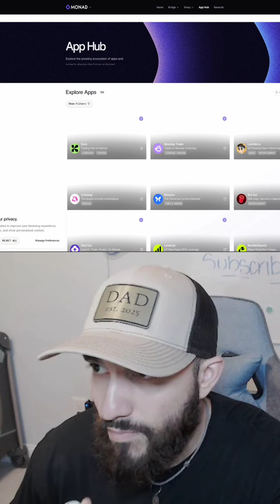Monad Blockchain: The NEXT Big Thing? ($100B Valuation)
Monad just launched—and it's fast, reliable, and cheap. Could its valuation reach $50-$100 billion, rivaling Ethereum? The biggest moves happen when liquidity is thin and few have discovered it. Try a swap!